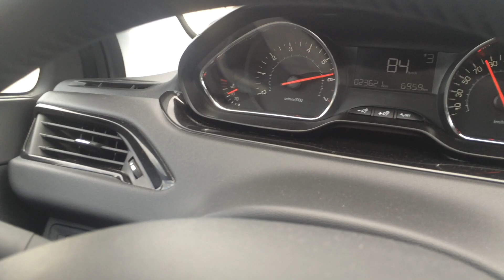Trashing the Peugeot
The clip that started it all, total trashing of a peugeot 208, clutch engine breaks and tyres all get a premium treatment by Nina.

Full clip 18 minutes (20€)